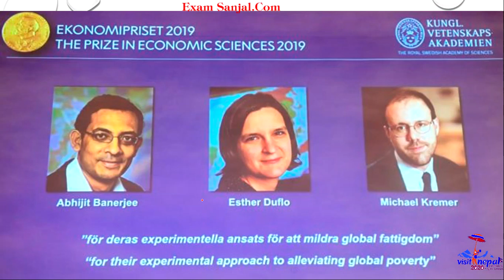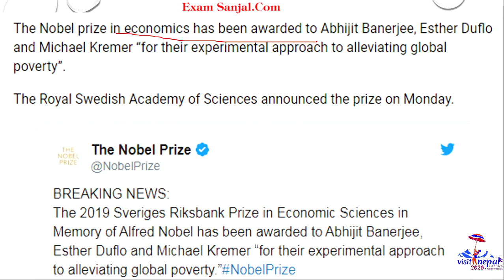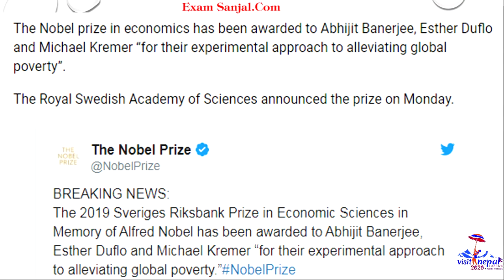Nobel Prize 2019 in Peace & Economic Sciences नाेबेल पुरस्कार २०१९ शान्ति र अर्थशास्त्र Part 1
sthaniye taha
महिला बिकाश
लोक सेवा
loksewa
www,psc.gov.np
loke sewa
Subba 2nd 3rd paper
sewa online
Incheon Declaration